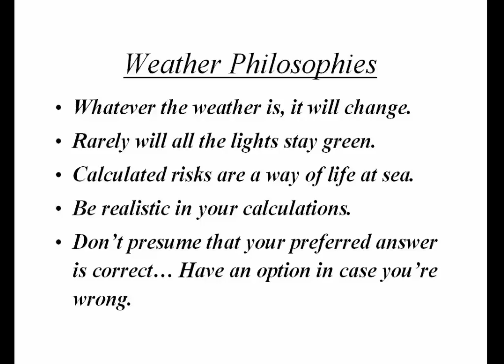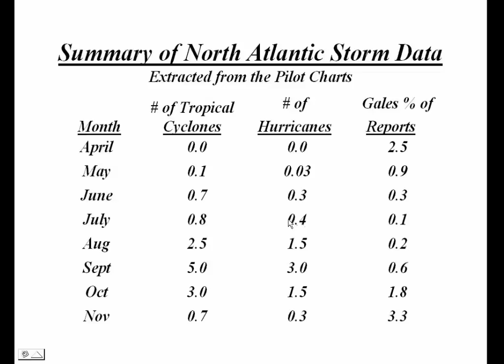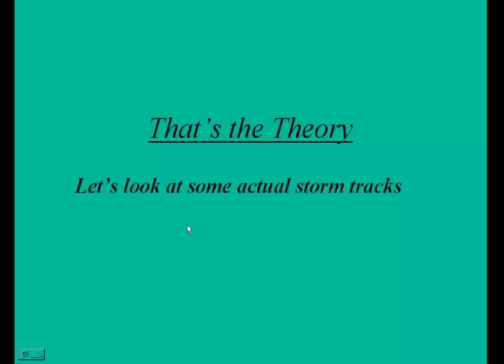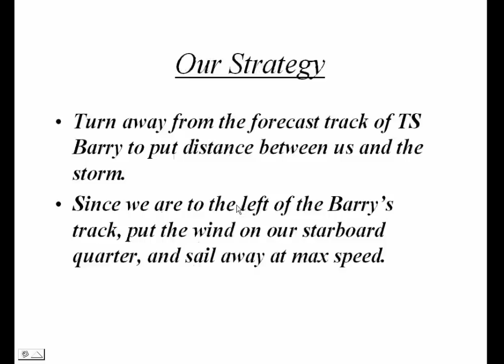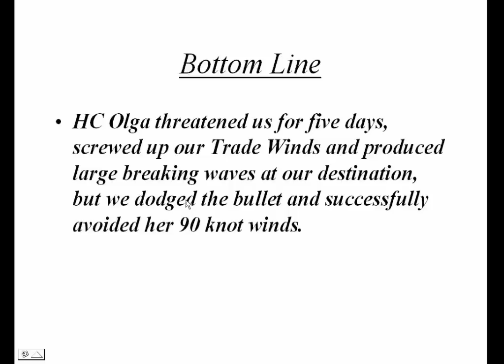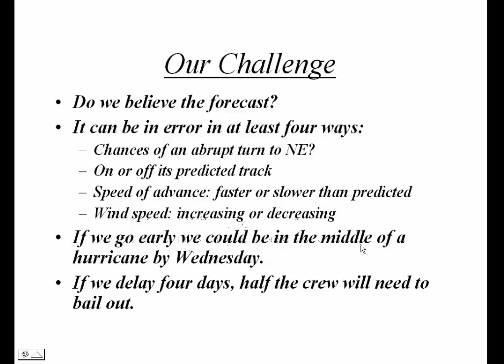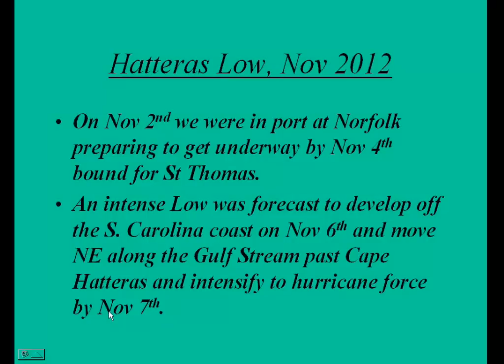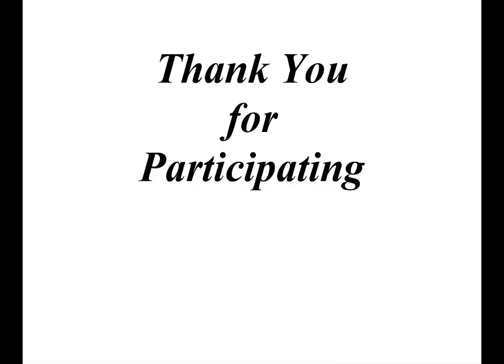Storm Avoidance at Sea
Case study of five storms at sea and the avoidance actions taken to safely deal with them.